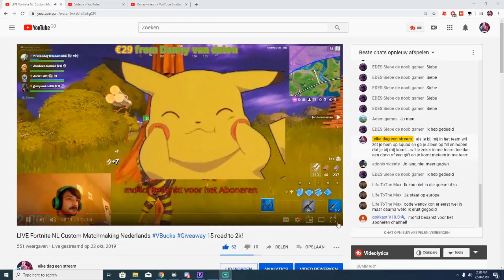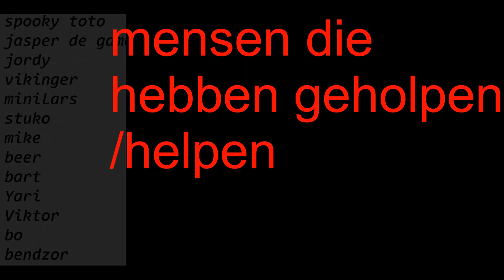HET IS ZOVER BELANGRIJK VOOR ALLE ABONNEES!!!!! ELKEDAG1STREAM IS GONEEEEEE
Yow mijn naam is Chris en ik ben 29 jaar oud. Ik stream elke dag een keer.

Regels
1. Wij zijn een tienervriendelijk kanaal van 13 tot 100 jaar is welkom
2. Mod is 70  uur kijktijd. !rank om te kijken hoeveel uur je hebt gekeken
Doneren
Als je doneert ben je een BAAS!
Doneren kan vanaf €1,- en komt heel groot in beeld.
Als je nog geen 18 bent moet je dit natuurlijk wel eerst vragen aan je ouders.
Commands
!lid
!rank
!coins
!flipcoin {coins} (Max aantal is 500)
!bankheist {coins}
!chris
!epic
!topdonator
!teamleider
!charlotte
!sac
Bijvoorbeeld een Battlepass, een €10,-  Ook kunnen er soms random wat andere dingen weggegeven worden.

regel 207 charlotte is de vrouw waar chis van houd

intro muziek